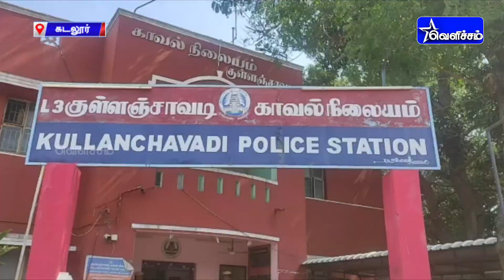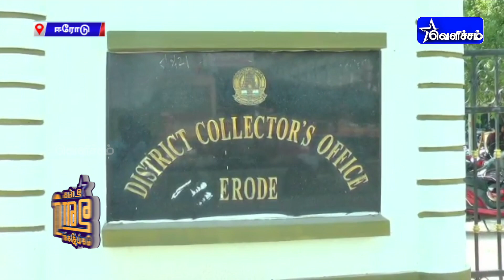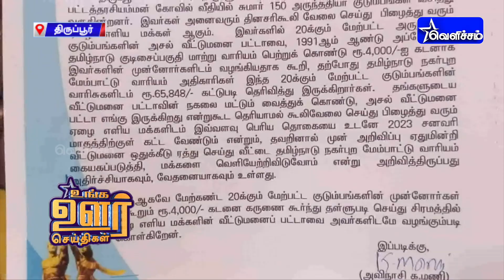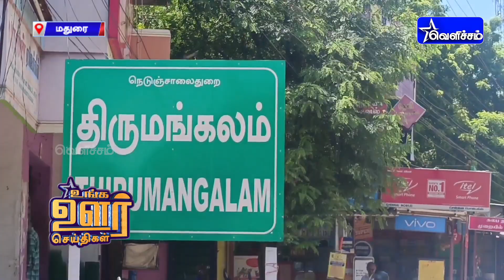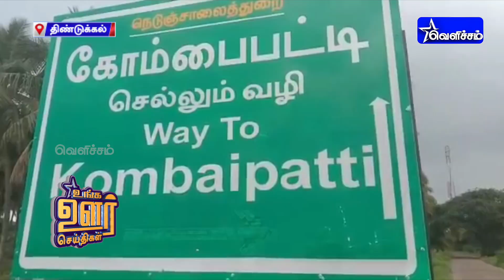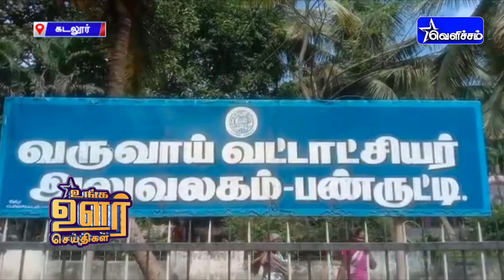உங்க ஊர் செய்திகள்| Unga Oor Seithigal | 02-01-2023 | 7.30 PM | VelichamTV